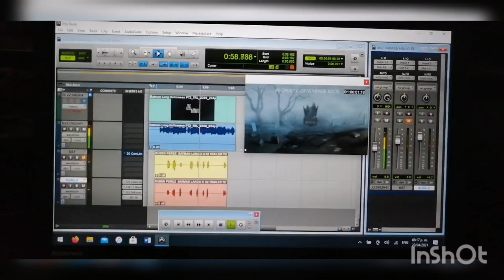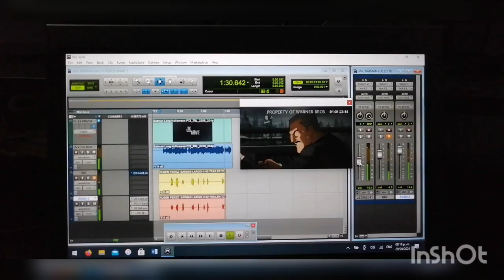TRAILER BATMAN LOCUCIÓN RUBEN PEREZ,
BATMAN TRAILER RUBEN PÉREZ J SESIÓN DE GRABACIÓN LOCUCIÓN TRAILER BATMAN LARGO HALLOWEEN